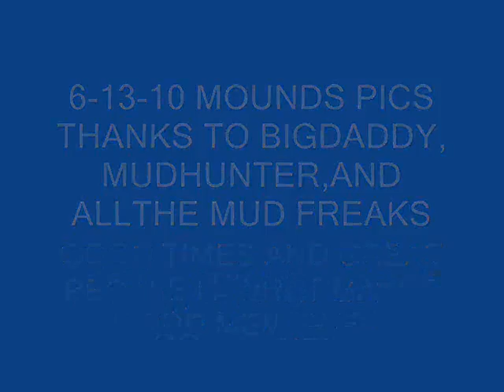MOUNDS 6-13-10 PICS.wmv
pics from the the mounds
great times in the mud